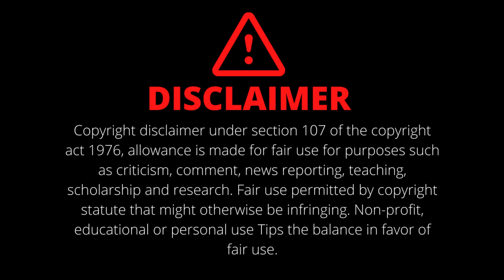Pakka Commercial Movie Glimpse BGM || Gopichand || Maruthi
Hi Guys !

Credits to:

Composer: Jakes Bejoy
Direction: Maruthi
Production: UV Creations and GA2 Pictures
Banner: Geetha Arts

We do not own all material we're posting on this channel. If you are a copyright owner and want your work to be removed from our channel Please contact us via email (victory.muralikrishna) and we will remove your material right away instead of contacting YouTube about a Copyright Infringement.